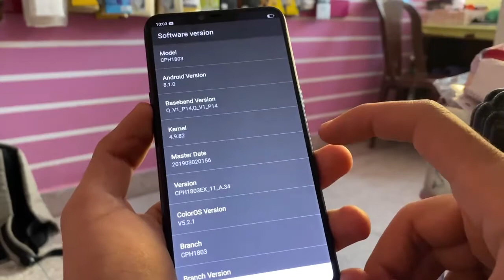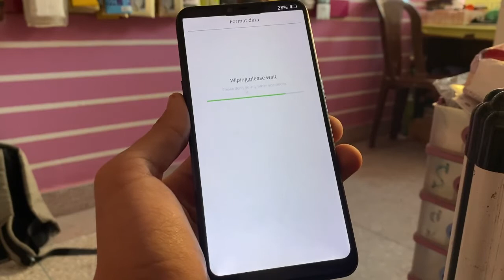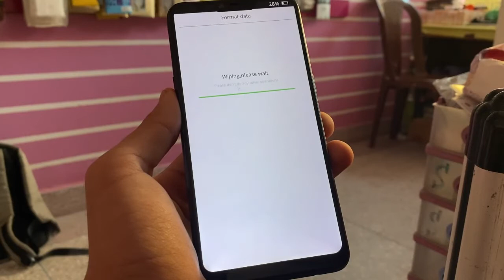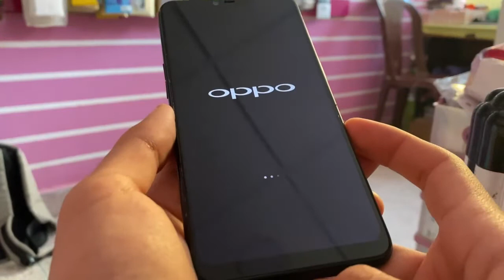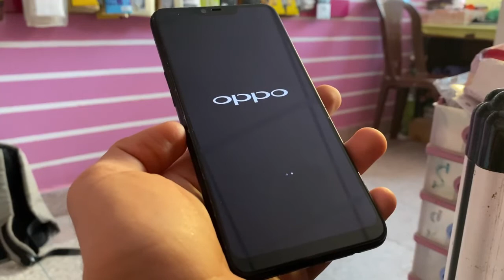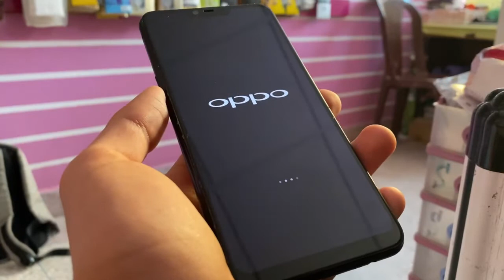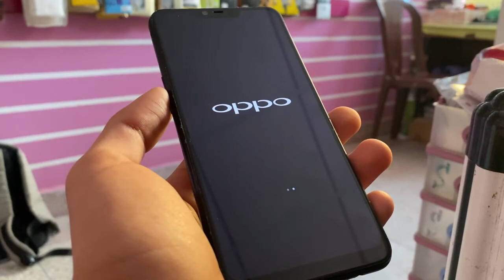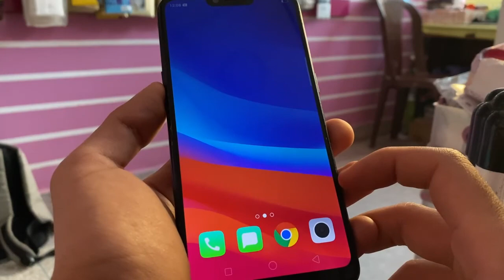Hard Rest Oppo A5s & Remove Screen Lock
How to Factory Reset OPPO A5s – Remove Data by Recovery Mode
Hard Reset Oppo A5s Cph1909 Remove Screen Lock Without Box
اسهل طريقة لإزالة قفل جميع هواتف oppo بدون فقدان البيانات

Oppo A15

Oppo A53s

Oppo A73

Oppo A93

Oppo F17

Oppo A32

Oppo A53

Oppo Reno4

Oppo A12s

Oppo A8

Oppo A91

Oppo F15

Oppo Reno3

Oppo A12e

Oppo Ace2

Oppo A12

Oppo A52

Oppo A72

Oppo A92s

Oppo A11

Oppo K5

Oppo K3

Oppo A9x

Oppo A9

Oppo A1k

Oppo A5s

Oppo Reno

Oppo A7n

Oppo AX5s

Oppo F11

Oppo A7

Oppo R15x

Oppo A7X

Oppo K1

Oppo R15x

Oppo R17

Oppo F9

Oppo A5

Oppo F5

Oppo F1

Oppo F3

Oppo A57

Oppo F1s

Oppo R5

Oppo A3

Oppo A1

Oppo F7

Oppo R15

Oppo A75s

Oppo A75

Oppo A83

Oppo A79

Oppo R11s

Oppo R11

Oppo R1

Oppo A71

Oppo A53

Oppo R7s

Oppo A30

Oppo 1100

Oppo 1105

Oppo 1107

Oppo 3000

Oppo 3005

Oppo 3007

Oppo A31

Oppo A33

Oppo A37

Oppo A59

Oppo A59s

Oppo Finder

Oppo Joy

Oppo N3

Oppo Neo

Oppo R1k

Oppo R1L

Oppo R1C

Oppo R1S

Oppo R1x

Oppo R5s

Oppo R7

Oppo R805

Oppo R809T

Oppo R815T

Oppo R819

Oppo R819T

Oppo R821T

Oppo R823T

Oppo R830

Oppo R833T

Oppo R9

Oppo R9s

Oppo U3

Oppo U705T

Oppo U707T

Oppo X903

Oppo Yoyo